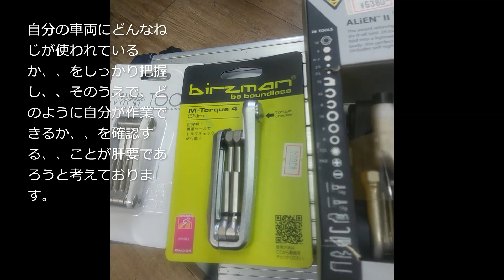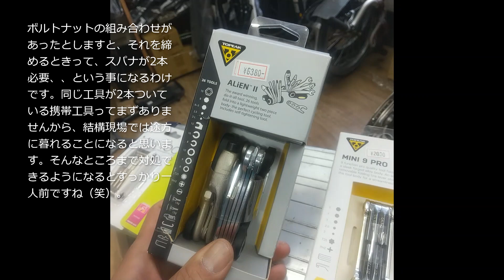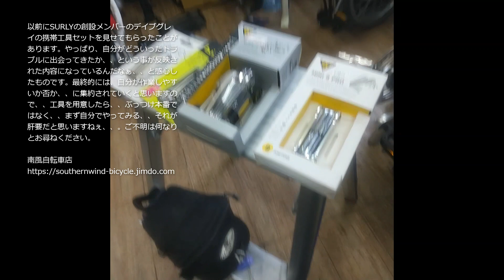携帯工具あれこれ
携帯工具を選ぶ際の注意点に関して述べています。結局のところ、修理をどの程度したことがあるか、、に比例して何がいいか、、が変わってくるという事でしょうか。